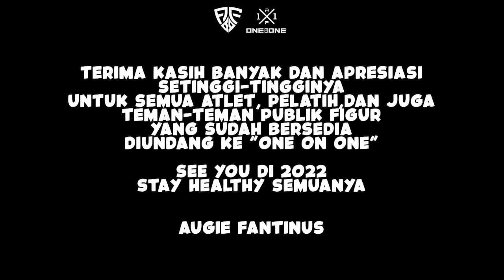Top 20 "One on One" In 2021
Di ujung tahun 2021, ini dia top 20 1on1 selama 2021. Gue mengucapkan banyak terimakasih kepada semua yang sudah datang ke Enzo's Basketball Court dan main 1on1 bareng gue. Semoga di 2022 nanti kita akan menjadi lebih baik dari tahun tahun sebelumnya.  Stay Safe, Stay Healthy and Happy New Year!!! 🎉🎉